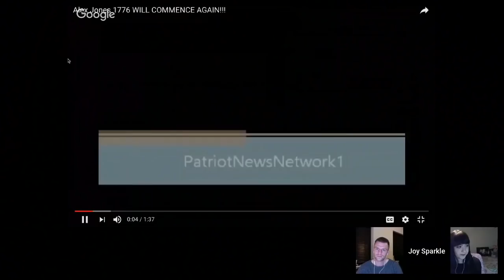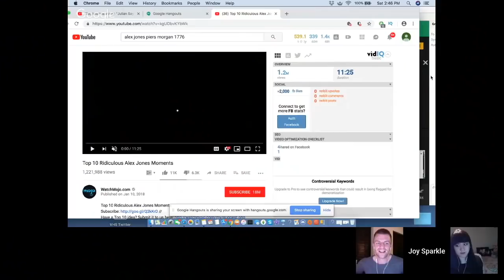Interview With BetterHelp "Julian Says" RobSpence!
Major players include:  Philip Defranco, H3h3, Shane Dawson, Keemstar, Gabbie, ASMR, trisha paytas, andywarski, jason nash, kati morton, pewdiepie, boogie2988, memology, killstream, ralph retort, andywarski, and more.

Peter Monn Tries to Control Martin Louis on Who He Can Talk To On His Channel

Bitchute: Joy Sparkle BS
Younow: JoySparkleBs